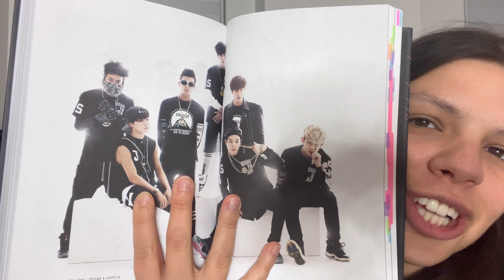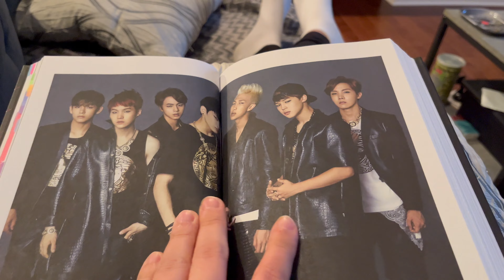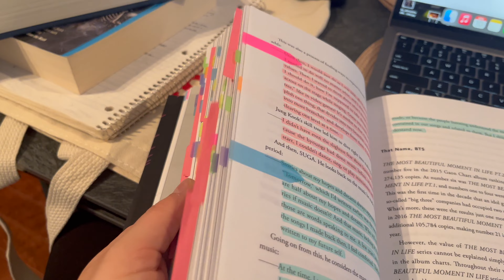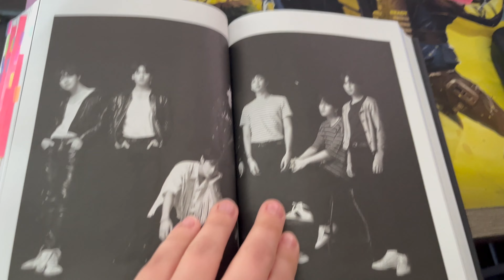reunited with my love for bts | reading vlog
hi friends! 👋
maybe you know this about me and maybe you don't but i love bts! when this book came out this year i KNEW i had to read it and vlog it, so welcome to the many thoughts i had while reading it!

*also i'm testing a new microphone so please bear with me, sometimes you hear pops or the volume is a little loud 🥺*

this vlog is dedicated to @justvynexa 💕

channel art: @selfcarespotlight